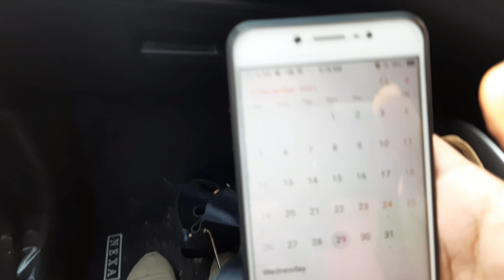Vlog na aane ka reason